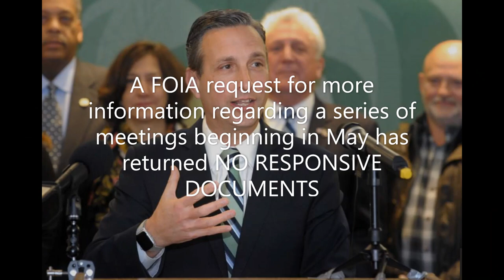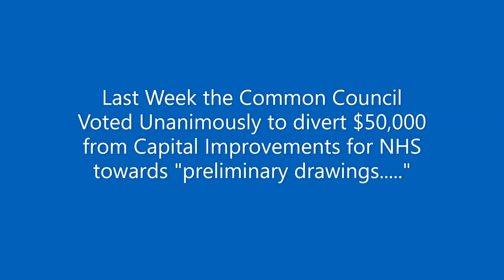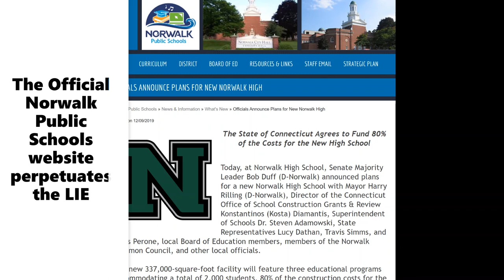Bob Duff High?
Following A Surprise Press Conference on December 9, 2019, A FOI Request Was Filed with Bob Duff, Konstantine Diamantis, Mayor Rilling And Dr. Steven Adamowski For Further Details on the proposed new 237,000 square foot, $200 million project, with 80% state funding.  To Date No Responsive Records Have Been Released. On January 15, Diamantis said there was no money currently for a Brand New Norwalk High School.  Dr. Adamowski echoed this on January 17th.  No Plans.  No Money.  Just More Lies from Duff.